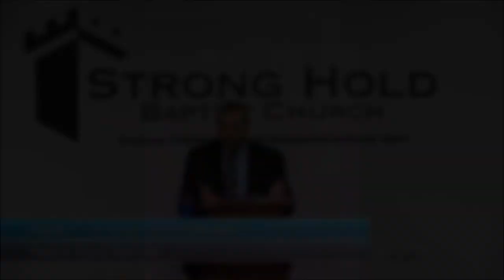God of Truth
Full Sermon
Isaiah 7 - A Virgin Shall Conceive